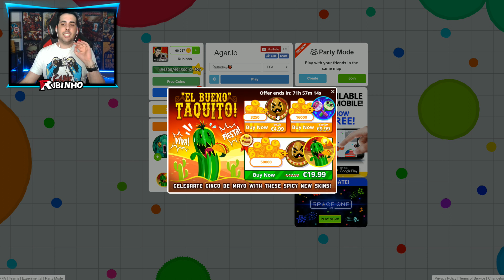RANDOMS PROS!! | NUEVOS SKINS Space Pirates | Agar.io | Rubinho vlc